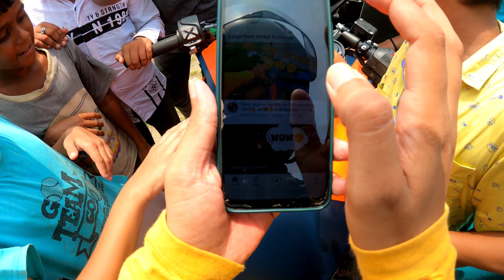❤️Hearted kids meet-up Ktm Rc 390 new model 2022😱 unexpected 😍🔥11 SEP 2022 || Mehul Kantariya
Mehul Kantariya

ktm rc 390 new model 2022 all New Speed Features